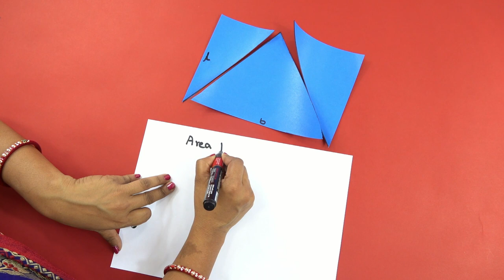Why area of the triangle is 1/2 x base x height? - Part 1 | English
Area of the triangle is calculated by the formula ½  x base x height. We will be discussing this formula in an experimental way by converting it into a rectangle. You can yourself derive the formula instead of just memorizing it and understand the real meaning of it.

Hello Friends,
Today we are going to find out area of the simplest polygon, the Triangle. We know that area of the triangle is given by the formula ½ x base x height. How can we find out this formula?
Materials required: cutout of a rectangle, marker, scale and scissors
Procedure:
Mark the length and breadth on the rectangle.
Mark any point on the top of the rectangle. From this point draw a straight line towards one corner of the rectangle.
Then draw another straight line towards the opposite corner of the rectangle.
We get a triangle whose base is same as the length of the rectangle and height is same as the breadth of the rectangle.
Cut the straight lines drawn (two sides of the triangle) to get three separate triangular cutouts.
Arrange the smaller two triangles over the bigger triangle, you will observe that the two smaller triangles fit exactly over the bigger triangle.
Thus the combined area of the two triangles is same as the bigger triangle. Which mean you could make two equal sized triangles from a rectangle.
Hence we have found that area of the triangle is half the area of the rectangle.
We have,
Area of the rectangle = 2 x Area of the triangle
length x breadth = 2 x Area of the triangle
½ l x b = Area of the triangle
= ½ height x base (length of rectangle = height of the triangle)
Area of the triangle = ½ height x base
Thus, you have derived the formula and now you know the reason Why area of the triangle is ½ height x base?
Thanks!

Team: Ashok Rupner, Chaitanya Mungi, Shanti Pise, Neha Apte